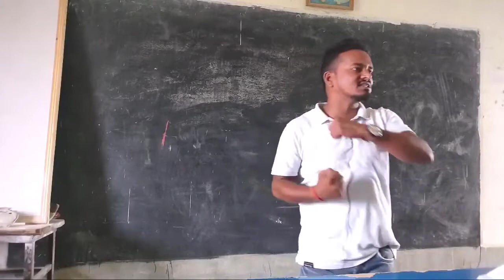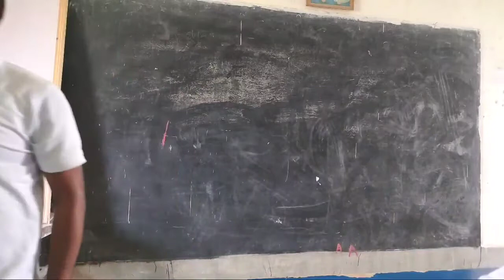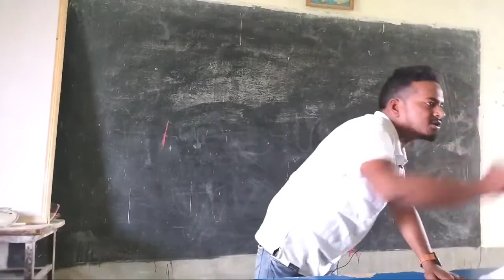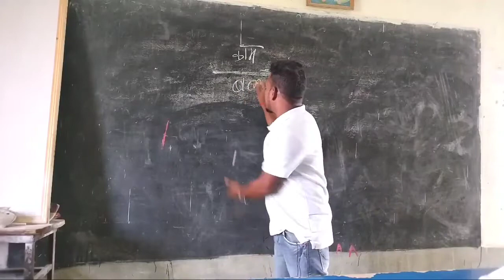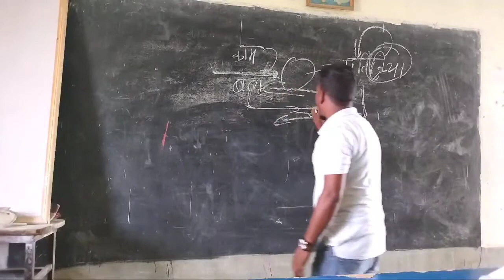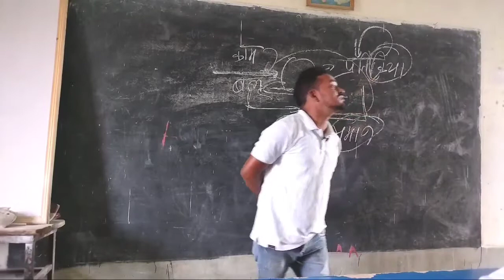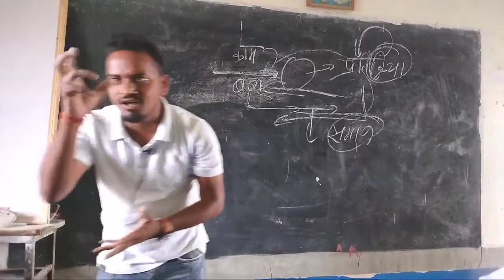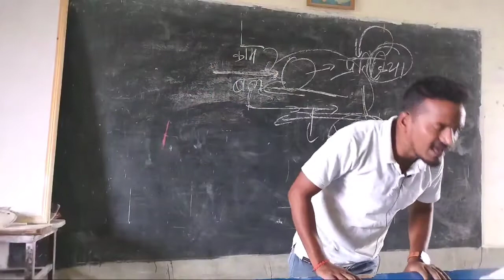गति का तृतीय नियम | कक्षा 9th | जाने बेहतरीन ढंग से फूली कॉन्सेप्ट के साथ | जरूर देखें | पवन सर